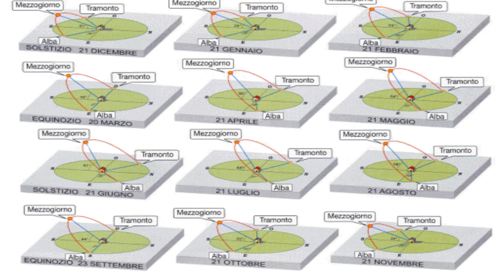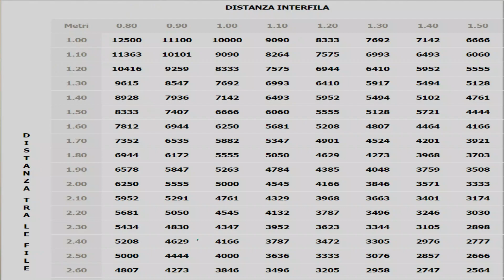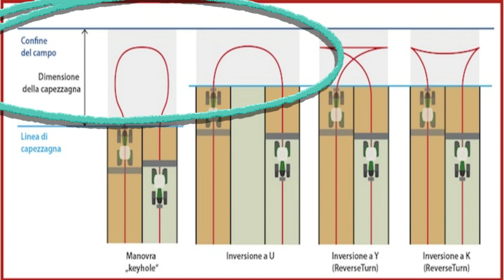IMPIANTO del VIGNETO: come fare?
"Il momento migliore per piantare un albero era 20 anni fa. Il secondo miglior momento è ora."
Ogni istante può essere il momento giusto per iniziare, in questo video voglio raccontarvi quali sono le cose da sapere prima di impiantare un vigneto. Scoprirete quali sono le scelte che ho preso e come nasce il mio vigneto.

👉🔔 LEGATRICE + NASTRI
👉🔔 GINOCCHIERE DA LAVORO
👉🔔 STIVALI IN GOMMA